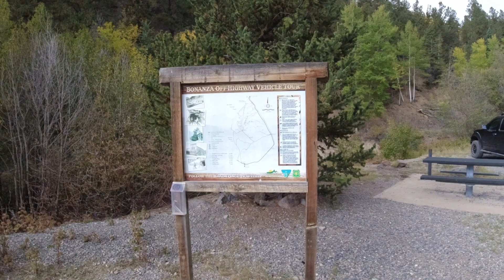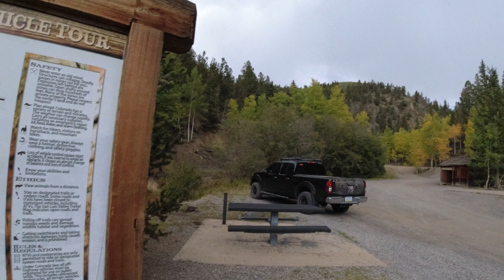Crossing a rugged mountain pass on Triumph Tiger Adventure Motorcycle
You can't always get what you want, and sometimes you get wet instead.  Today I get wet attempting to cross a rugged pass before a storm, and get wet riding my motorcycle back to camp. Triumph Tiger Adventure Motorcycle

Hey, if you liked this video please consider buying me a coffee, or a beer, or a gallon of fuel for my adventures